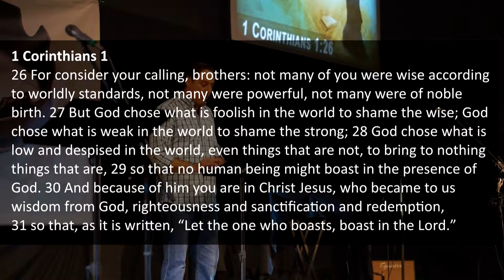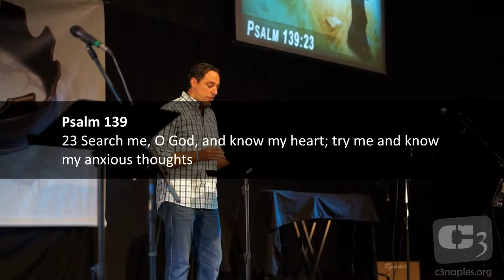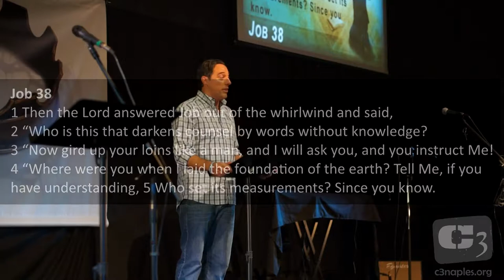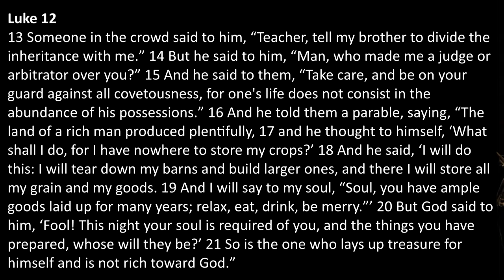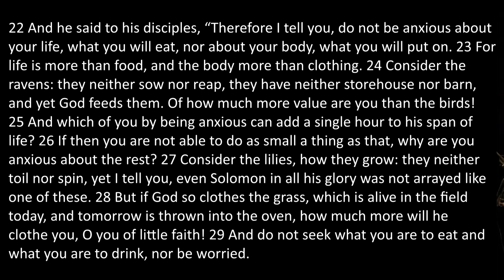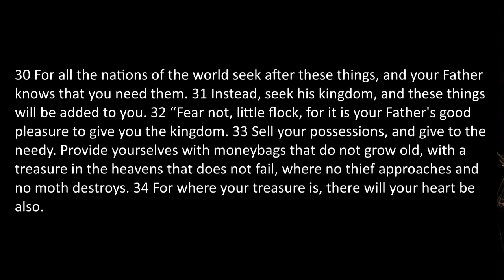Faith: A Need to Know Basis @ C3 Church Naples FL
Faith: A Need to Know Basis @ C3 Church Naples Fl. For more information about C3 Church in Naples Florida near Bonita Springs,
Luke 12 Reading From: Faith Comes By Hearing - Bible - ESV - New Testament - Audio Drama